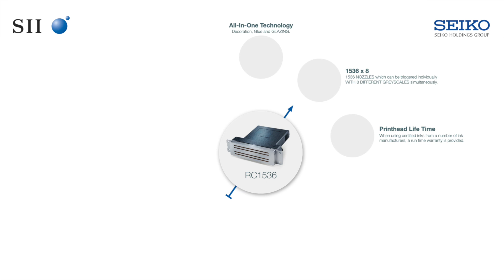RC1536 - Why To Buy - Invest in a Package of Technologies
Giving a quick overview of all the advantages using the recirculating RC1536 printhead from Seiko Instruments.